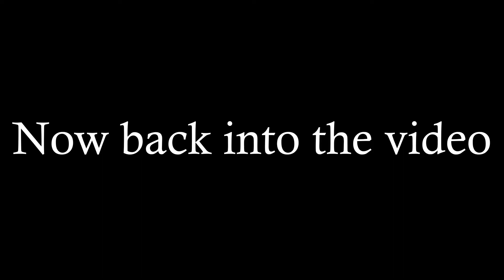Febuary 2023 of the Podbeskidzie Bielsko-Biała Career Mode Series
In this episode of the Podbeskidzie Bielsko-Biała Career Mode Series we go through the month of Febuary in 2023.